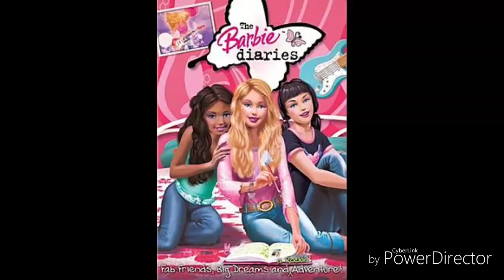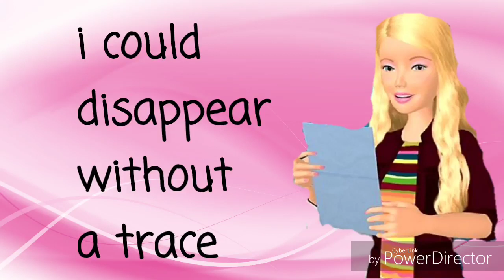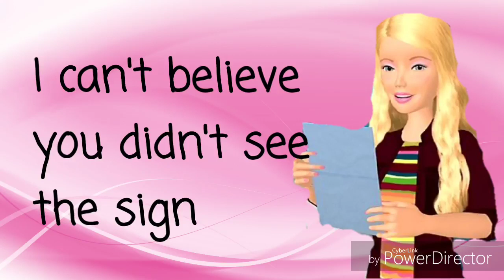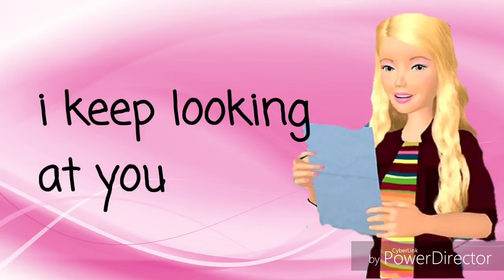The Barbie Diaries - Invisible (With Lyrics)